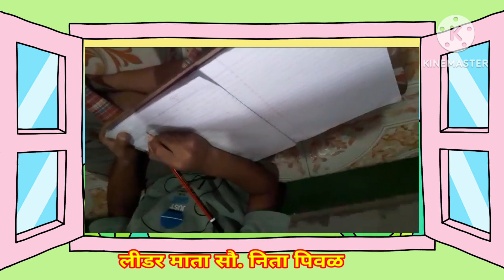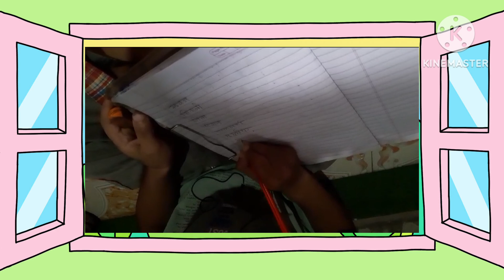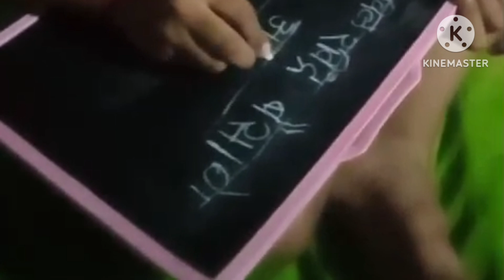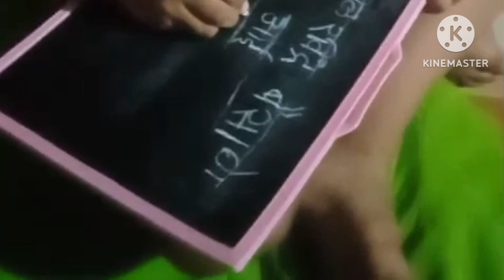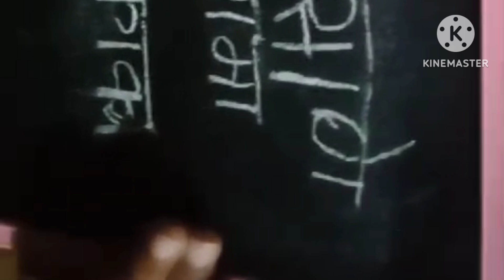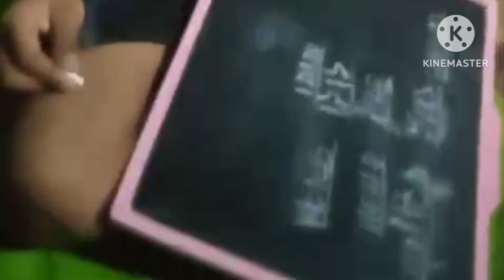# आठवडा-4#2024/24#केंद्र शाळा अर्थे खुर्द# Pratibha Bari #